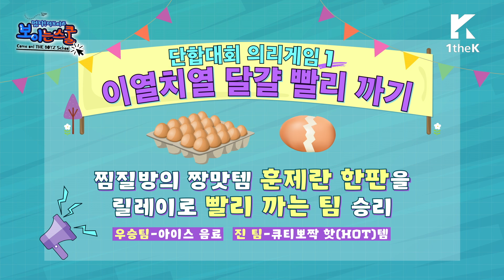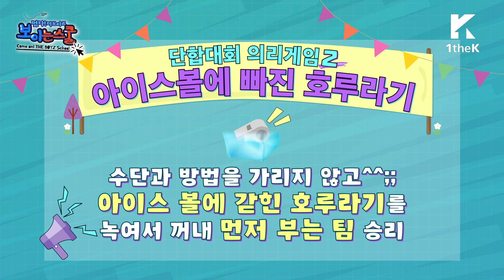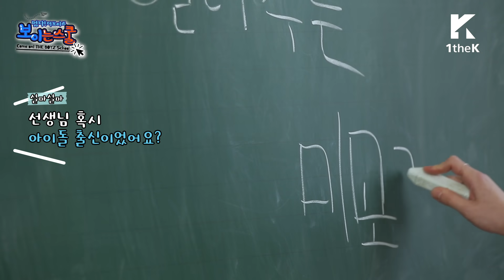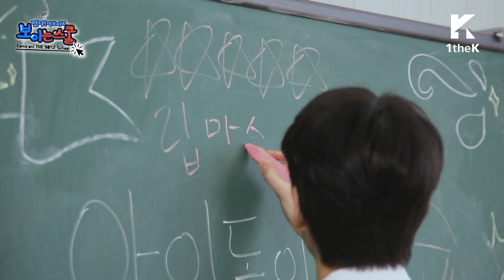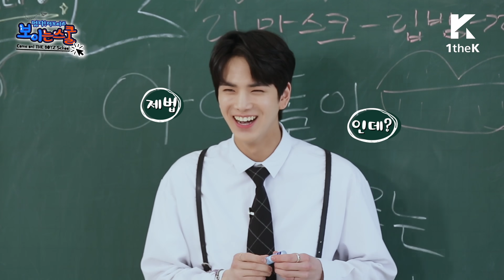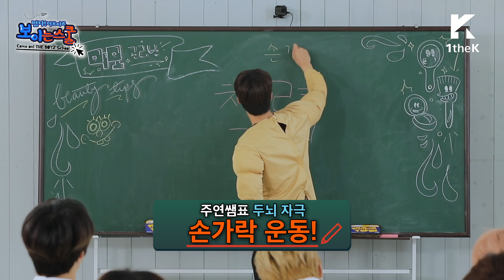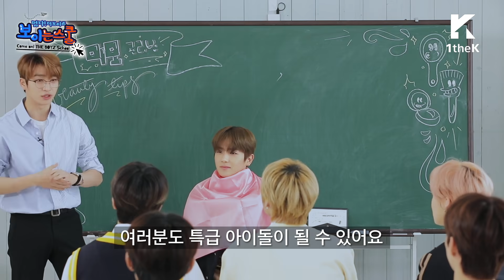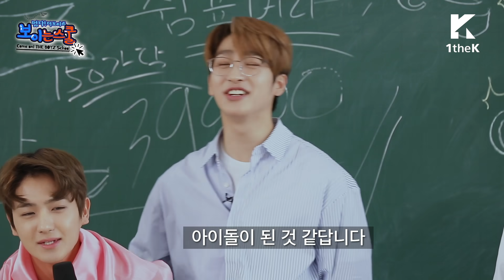마! 이게 의리게임이다!! [더보이즈(THE BOYZ) 보이는스쿨 Ep.03]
*Subtitles are now available. :D
(English, Simplified Chinese/Traditional Chinese, Japanese, Spanish, Portuguese, Thai)

어서 와~ 단체 찜질방은 처음이지?
승부욕에 불타버린 핫한 훈제란 까기부터 쿨하디 쿨한 아이스볼과 즉석 미팅!
너도, 나도 모두가 기다렸던 촉촉 보이즈의 오리 구출 大 작전!!
에블데이 미모 열일 하는 덥즈의 오조오억짜리 뷰티 꿀팁까지 대방출 됩니다~

[더보이즈 보이는 스쿨 Ep.3 EVENT]
덥즈 쌤들의 미모가 돋보이는 구간을 댓글로 남겨주세요!
(ex. 22:34 주연쌤 피지컬 대박)
댓글을 남겨주시면 더보이즈가 읽어드립니다:)

[THE BOYZ ASIA FAN-CON [THE CASTLE] 2019]

5/8 Tokyo │ Makuhari Messe Event Hall
5/12 Osaka  |  Zepp Osaka Bayside

6/14 Hong Kong │KITEC Star Hall
6/16 Singapore │ ZEPP@BIGBOX
6/22 Jakarta │ Balai Sarbini Hall
6/23 Bangkok │ GMM LIVE HOUSE
6/29 Taipei │ TICC
6/30 Manila │ New Frontier Theatre